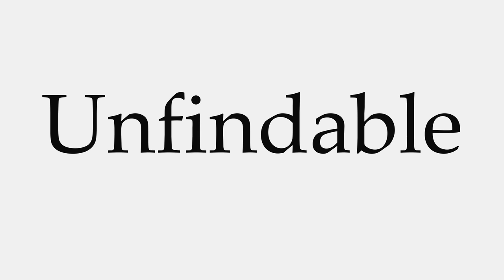How to Pronounce Unfindable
This video shows you how to pronounce Unfindable